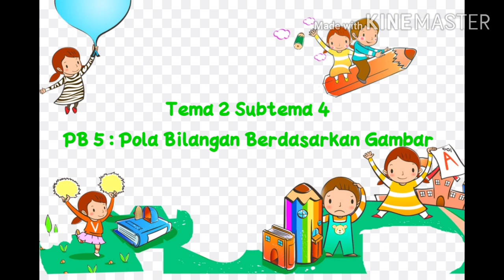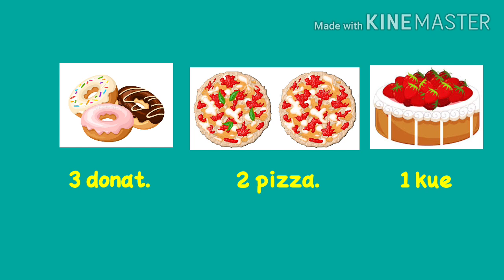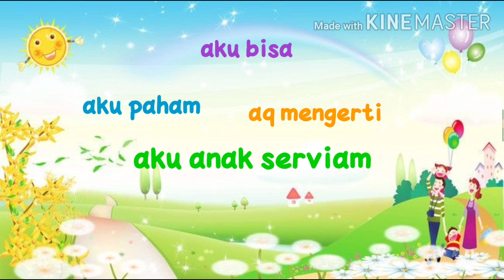Tema 2 Subtema 4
Materi tematik kelas 1, SDK Santo Bernardus Madiun.
Pembelajaran ke 5
Materi : Pola Bilangan Berdasarkan Gambar
Materi yang sederhana ini semoga dapat membantu.
di edit menggunakan kinemaster
di upload tanggal 11 September 2020